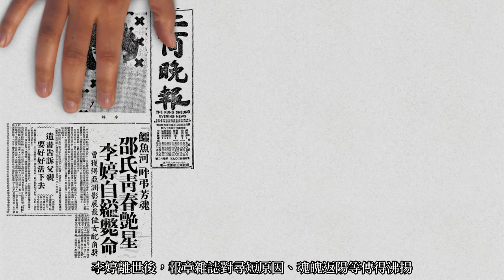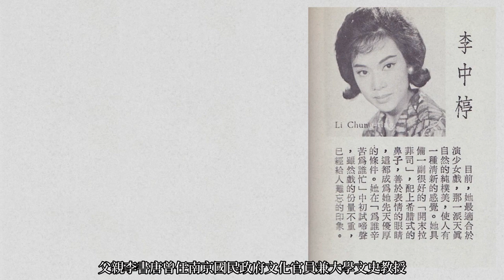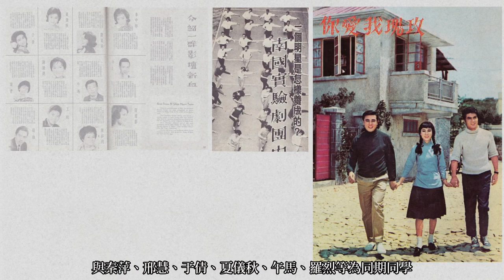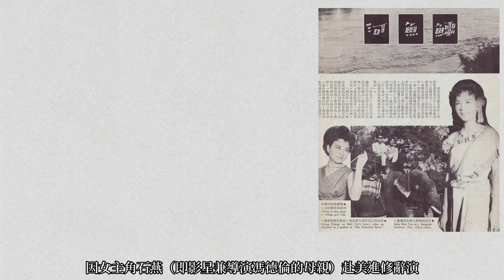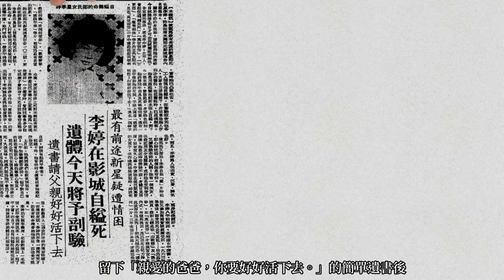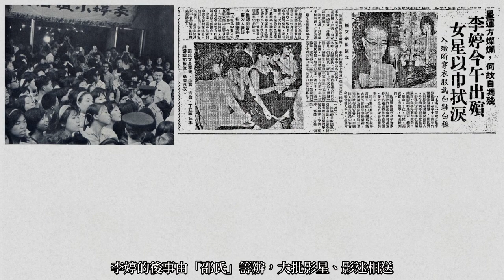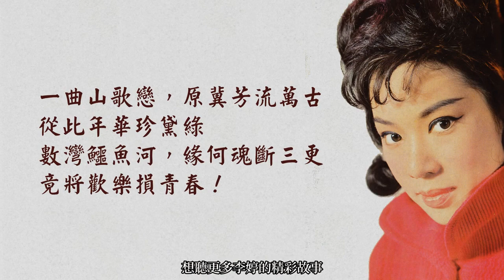Look🔍李婷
容貌與李麗華、李香蘭（即山口淑子）幾分相似，演技內斂細膩，擅長詮釋悲劇人物的李婷，為「邵氏」一手培植的年輕演員。李婷在生時的名氣，明顯不若相同出身的李菁、方盈、鄭佩佩、秦萍、邢慧等響亮，儘管曾躍居主角，卻因票房失利而失去受捧良機。個性愛靜、好讀小說、不喜運動亦鮮少出席公眾場合的李婷，是嚴俊、顧文宗等影圈前輩一致讚賞的「好孩子」。面對諸事不順的困境，她默默地鑽起牛角尖，再靜靜地於獨居的「邵氏影城宿舍」103室投繯自盡，結束25載花樣年華。李婷離世後，報章雜誌對尋短原因、魂魄返陽等傳得沸揚，媒體的消費、大眾的好奇，令生前「不愛講話」、在「邵氏」發展平平的李婷，身後成為「邵氏影城宿舍」靈異事件最常提及的主角。